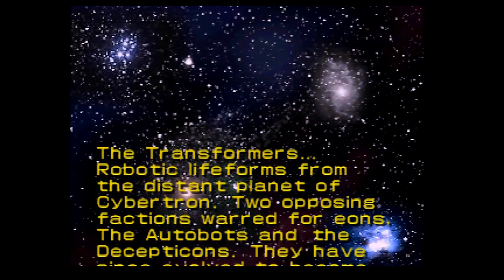Transformers on Transformers Action! - (Beast Wars N64)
Please, help us keep doing this.  Even a $1 every month is awesome.  And eventually you can get a poster, or sponsor an episode

Adam and Aaron play Beast Wars Transmetals for the Nintendo 64. One of the worst exclusive games I can remember.

This was recorded via an N64 modified to support RGB SCART.